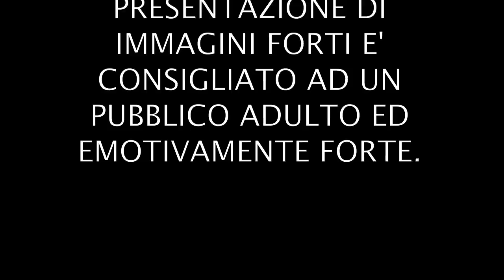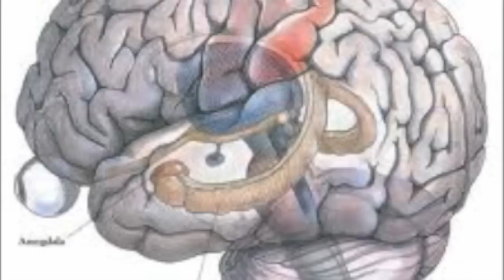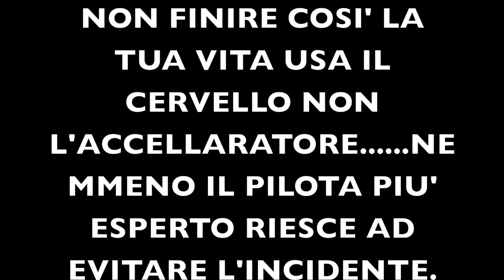INCIDENTI STRADALI 1° (ok)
Usa il cervello non l'acceleratore!